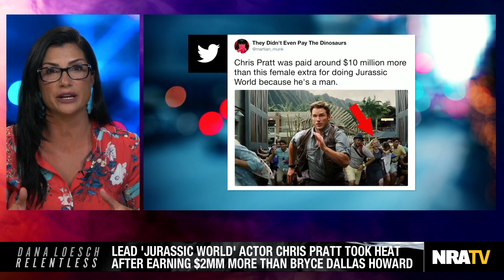Women, Quit the Virtue Signaling and Demand What You're Worth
"Listen girls, do not be afraid in contract negotiations ask what you're worth. Pay me. Do not be afraid to walk in there, balls to the wall, and demand what you're worth." —Dana Loesch